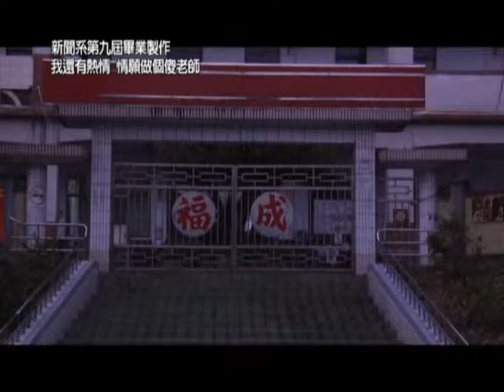我還有熱情 情願做個傻老師 2/2 - 玄奘新聞系第九屆畢業展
影片介紹：

三峽成福國小有著一位充滿教學熱誠的老師，他是謝基煌，把貴重的單眼相機交到孩子的手中，看他如何用相機，帶著弱勢小朋友，找到屬於自己的一片天空，而在老師的心目中教育又是什麼樣子呢？